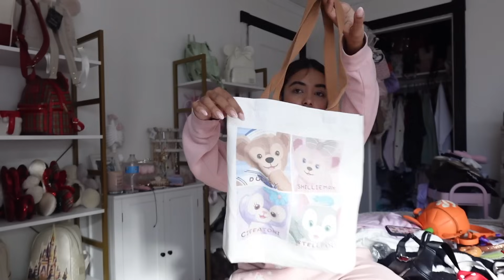MAJOR DISNEY COLLECTION DECLUTTER (forreal this time lol) 🎄✨ VLOGMAS DAY 13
VLOGMAS DAY 13: MAJOR DISNEY COLLECTION DECLUTTER (forreal this time lol) 🎄✨